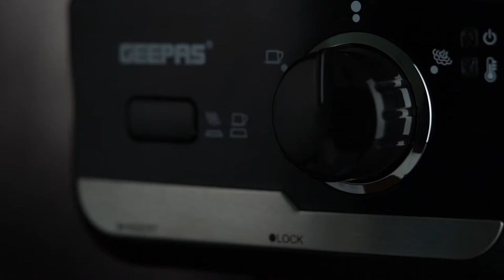GEEPAS COFFEE MACHINE-DIRECTOR'S CUT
Director/DOP- S.Mundol
Asst Director/Art- Shabahan Meethal